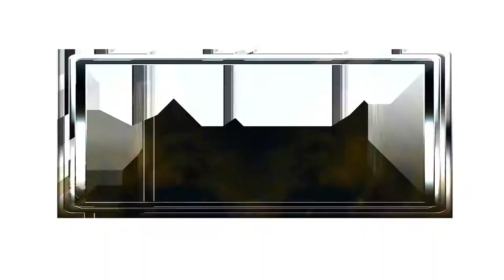Hitman - Absolution [Gameplay] [HD + 60fps ] #9